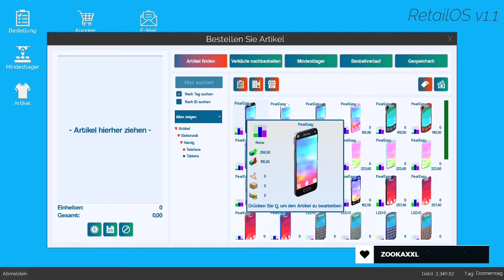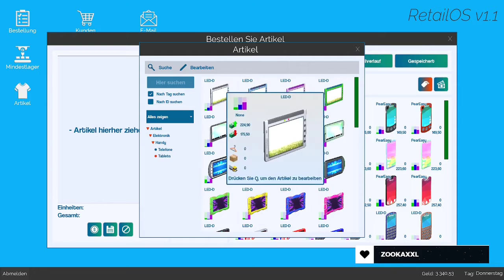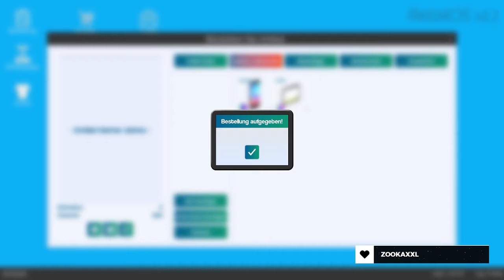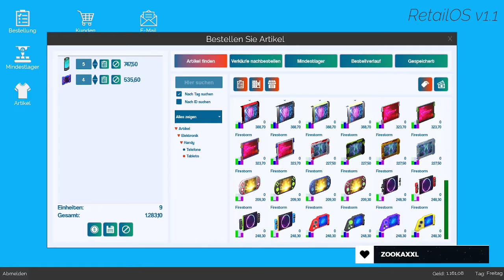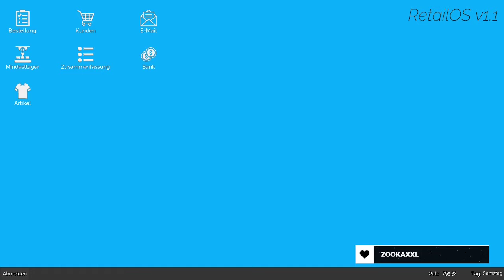Electronic Bee | King of Retail | Part 4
Nach Kleidung kommt nun also auch einmal Technik vor meine Nase. Doch diese Handys und Tablet sind im Einkauf schon echt teuer. Aber dafür werden diese natürlich auch teurer Verkauft.